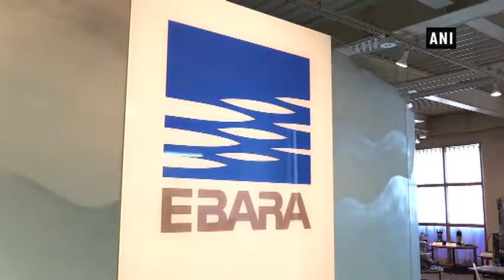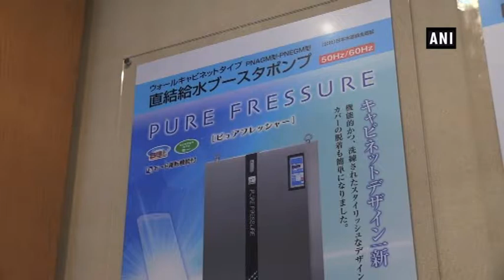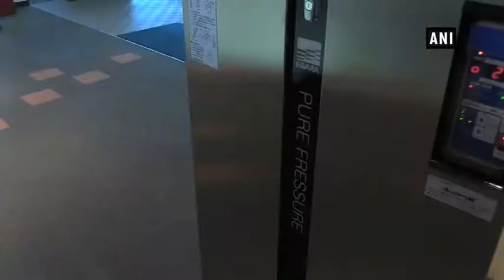Ebara introduces ICT control technology for water pumps - ANI News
Fujisawa (Japan), May 03 (ANI):Ebara Corporation is a Japanese industrial equipment manufacturer with over 100 years of history producing machinery including water pumps. The company has also introduced a water pump with advanced technology and Near-field communication (NFC) function.